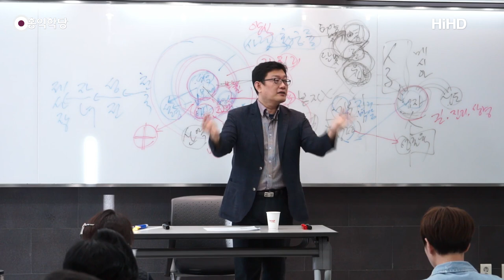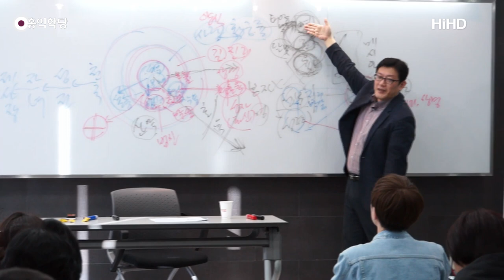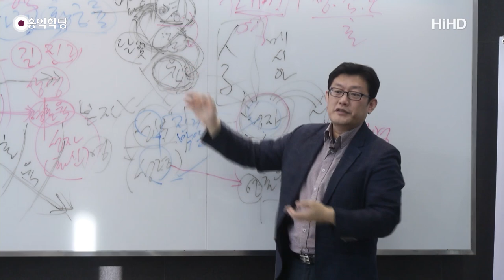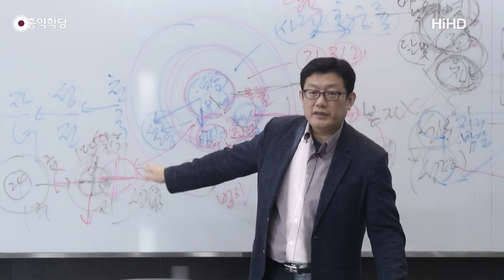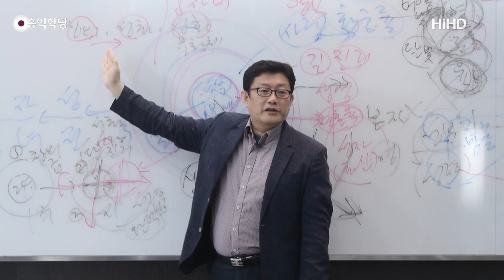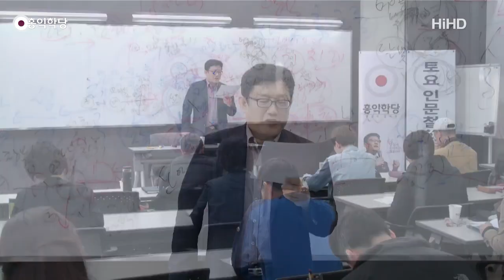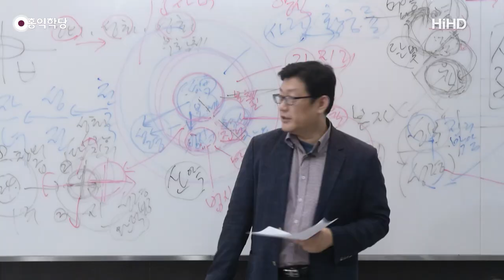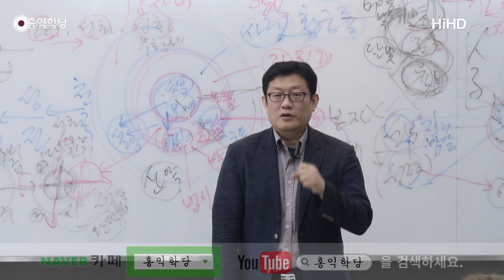[홍익학당] 윤홍식의 요한계시록 강의 3강 : 승리한 자가 되어라